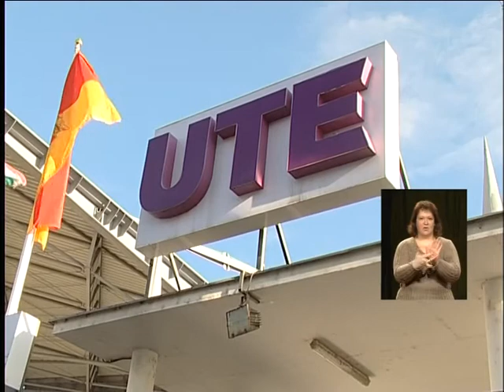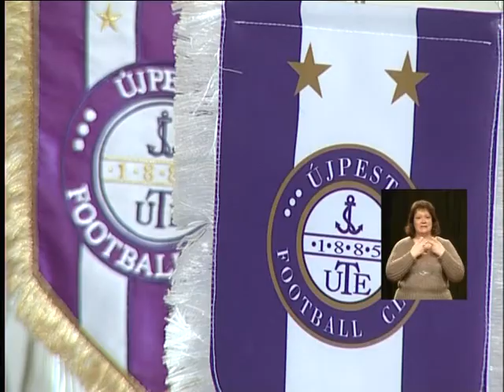Új játékosokkal erősített az Újpest FC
"Részlet az Újpesti Közéleti Televízió 2012. január 13-i adásából"

Megkezdték a felkészülést az újpesti labdarúgók. A hét eleji sajtótájékoztatón a belga tulajdonos bejelentette, a csapat gerincét alkotó futballistákkal megkötötték a szerződéseket és bemutatta az új szerzeményeket is.